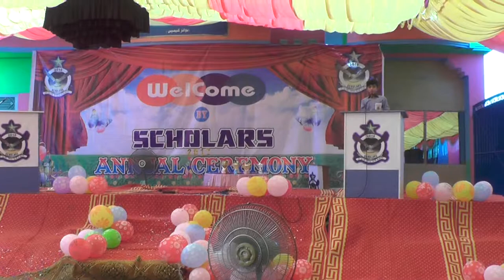The Scholars School and College Quaidabad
Funny Skit (جعلی پیر﴿